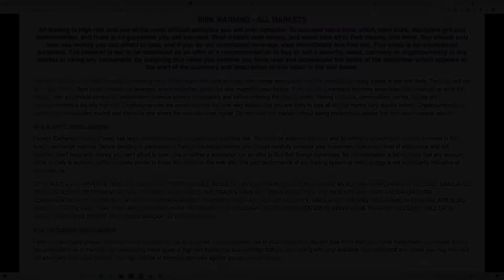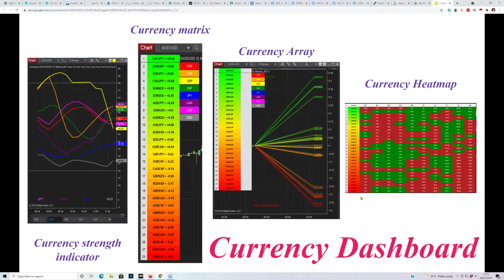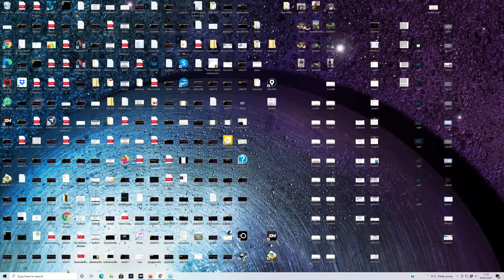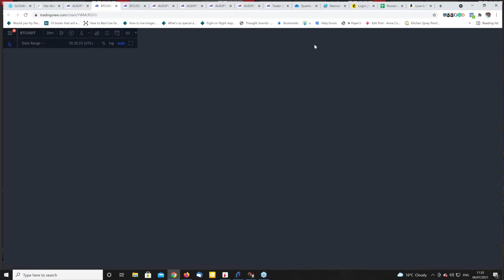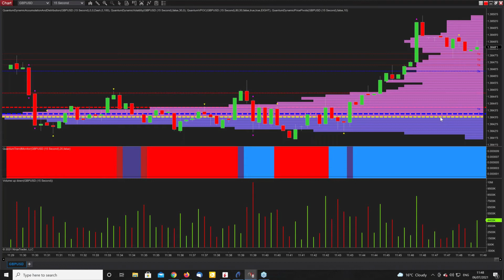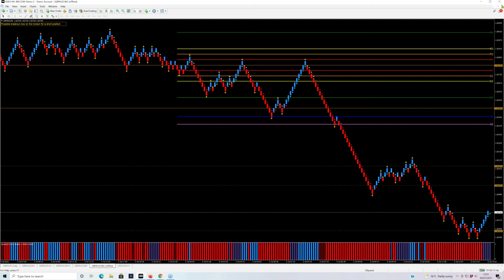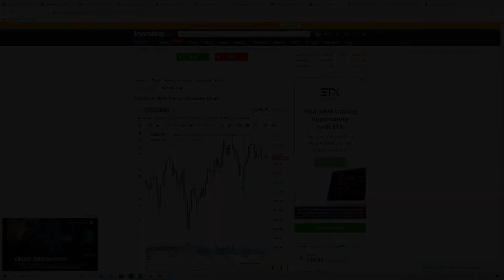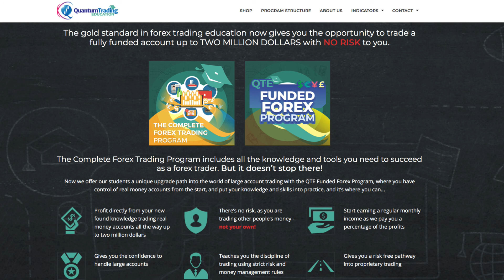Part 1 - Forex markets after the RBA decision in the London trading session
Risk Disclosure TESTIMONIAL DISCLOSURE: TESTIMONIALS APPEARING ON QUANTUM TRADING MAY NOT BE REPRESENTATIVE OF THE EXPERIENCE OF OTHER CLIENTS OR CUSTOMERS AND IS NOT A GUARANTEE OF FUTURE PERFORMANCE OR SUCCESS.